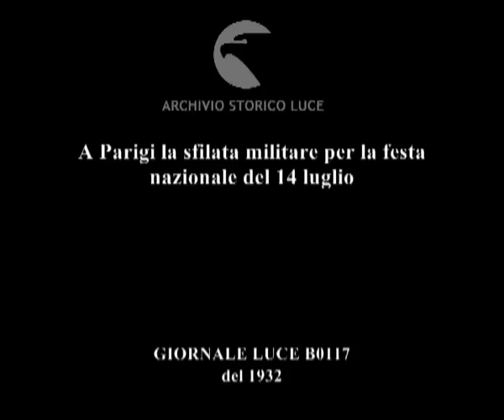A Parigi la sfilata militare per la festa nazionale del 14 luglio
Descrizione sequenze:La sfilata delle truppe del preisio di Parigi per la festa nazionale del 14 luglio sta per avere inizio ; giunge l'automobile presidenziale ; ha inizio lo sfilamento dei reparti a piedi e a cavallo ; la fanfara della guardia nazionale francese ; le truppe coloniali ; panoramiche dall'alto ;